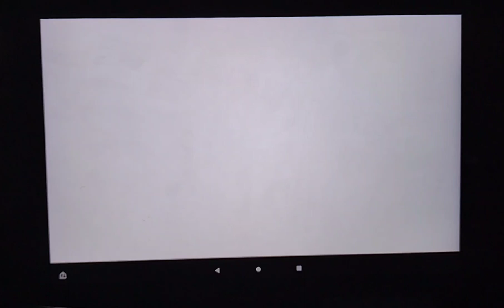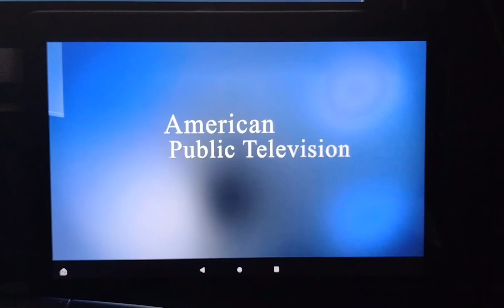Baby Makes 3 Funding Ending (2017)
The Genius of Play
Lysol
Food News Media Supporting Clean Water
Fresh Cut Sight & Sound LLC
American Public Television